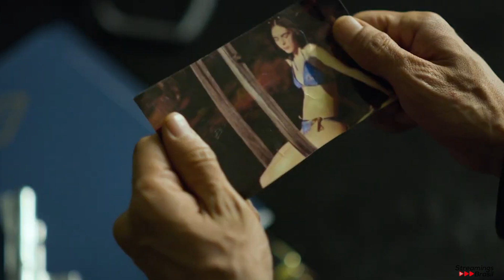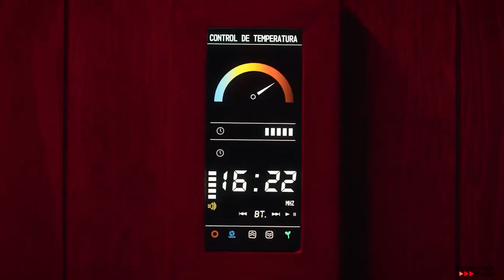QUEM MATOU SARA 2ª TEMPORADA TEM DATA DE ESTREIA CONFIRMADA NA NETFLIX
Confira todos os detalhes da segunda temporada de Quem matou Sara na Netflix.

A Netflix lançou Quem matou Sara e a série rapidamente chegou ao top 10. De origem mexicana, a série de suspense conta com diversos momentos frenéticos e quentes.

A trama gira em torno de Àlex, um jovem que vê sua irmã sendo assassinada e acaba levando a culpa por tudo o que aconteceu. Após 18 anos preso, ele sai em busca de vingança contra uma das famílias mais poderosas de sua cidade. Sua busca pelo verdadeiro assassino de sua irmã, acaba desencadeando uma série de descobertas que ele nunca imaginou.
Com essa premissa cheia de suspense, e um final em aberto, os fãs rapidamente querem saber o que vai acontecer na segunda temporada de quem matou sara.